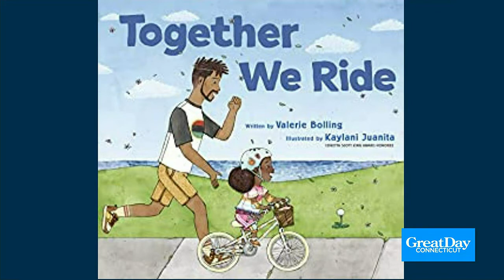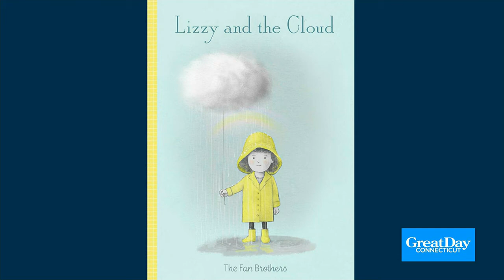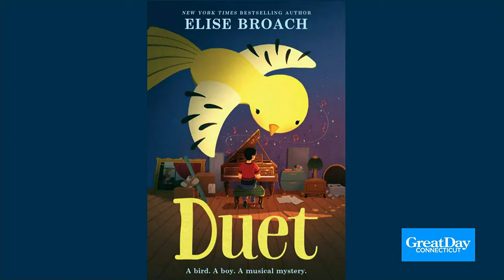Great Day Books